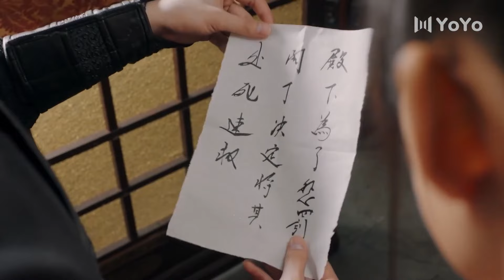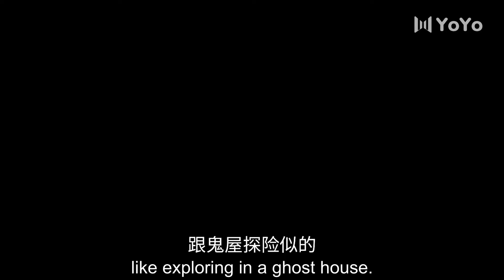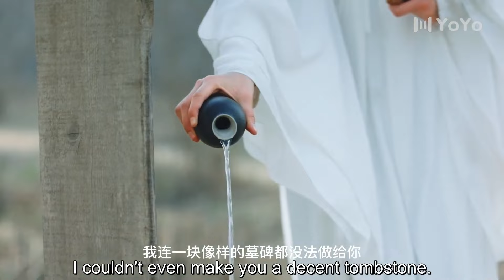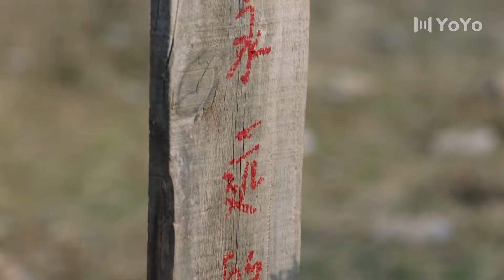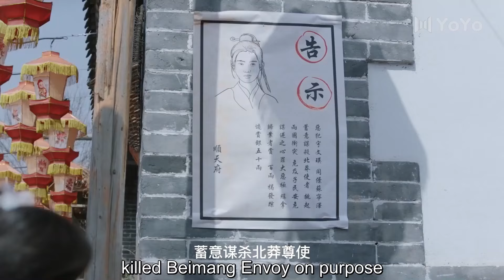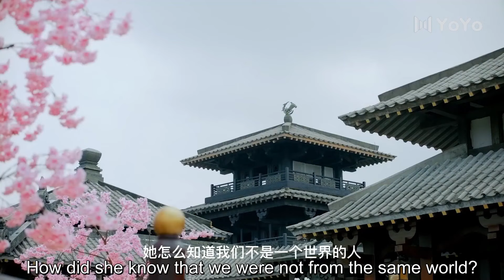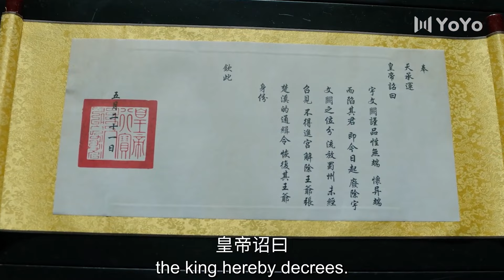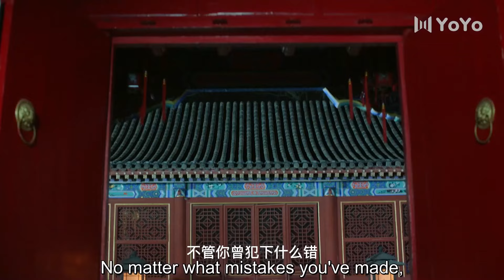帥氣刺客躲進女王爺浴盆中，不料反被女王爺霸王硬上弓。💖 Chinese Television Dramas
休想行刺本王小姐
🍉🍉更多精彩都市劇盡在這裡🍉🍉